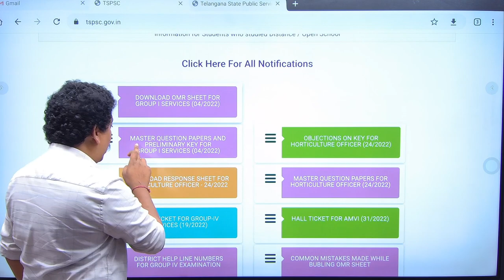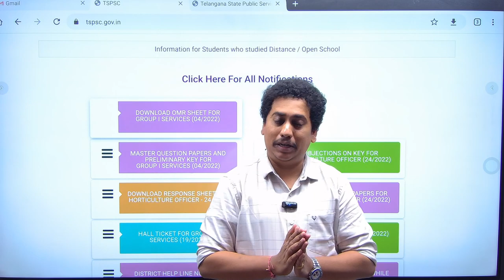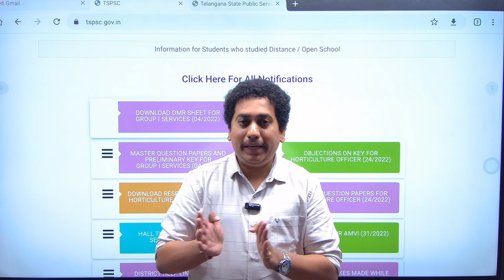TSPSC Group 1 Prelims Key Released | TSPSC Group 1 Cut Off Estimation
TSPSC Group 1 Prelims Key Released | TSPSC Group 1 Cut Off Estimation @AchieversAcademy 🎯

🔥 *గ్రూప్-1 ఆన్లైన్ సర్వే*

*గ్రూప్-1 ప్రిలిమినరీ కీ మరియు ఓఎంఆర్ షీట్ లు వచ్చిన తర్వాత మీకు వచ్చిన మార్కులను ఈ గూగుల్ form లో ఎంటర్ చేసి రాష్ట్రంలో మీరు ఏ స్థానంలో ఉన్నారో తెలుసుకోవచ్చు. దీని ద్వారా గ్రూప్ వన్ మెయిన్స్ కు సెలెక్ట్ అయ్యే 25 వేల మందిలో మనం ఉంటామో లేదో కూడా తెలుసుకోవచ్చు. తెలుసుకోవాలనుకునేవారు మీకు గ్రూప్ వన్ ప్రిలిమ్స్ లో వచ్చిన మార్పులను ఎంటర్ చేయండి. *

*గమనిక: గత గ్రూప్ -1 ప్రిలిమ్స్ పరీక్ష (రద్దైన) సమయం లో ఆన్లైన్ సర్వే నిర్వహించి 99% ఖచ్చితమైన cutoff అనాలసిస్ చేసిన ఏకైక ఛానల్ మనది కావున ఈసారి కూడా సహకరిస్తారని ఆశిస్తున్నాం. *